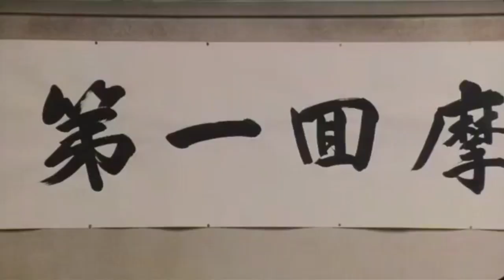Madadayo(1993): Heartfelt, Compassionate and Humorous. Movie Review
Director: Akira Kurosawa
Story by: Hyakken Uchida
Distributed by: Toho Co., Ltd.

In this heartwarming YouTube video review, we delve into the awe-inspiring Japanese movie "Madadayo". Unravel the remarkable cinematography and explore the profound themes that make this film a true masterpiece. With its touching storyline and captivating performances, "Madadayo" will surely leave you inspired and moved. So grab some popcorn and get ready to discover why this hidden gem deserves your attention.